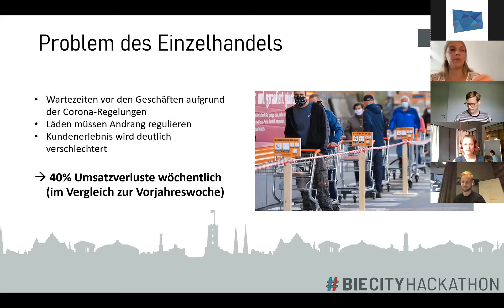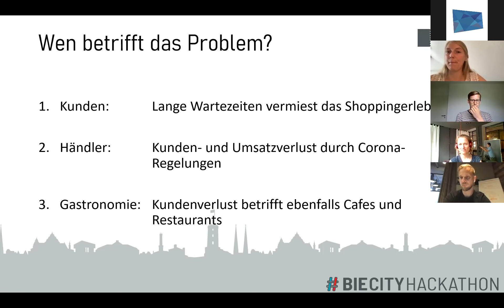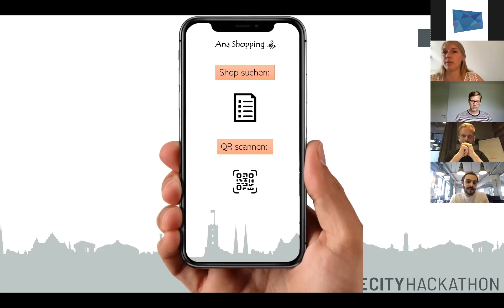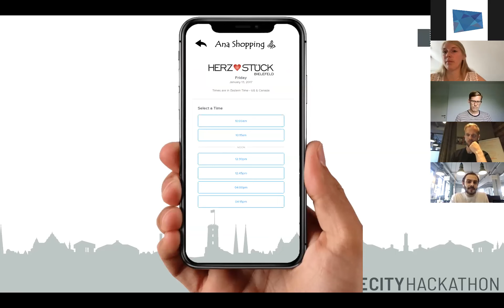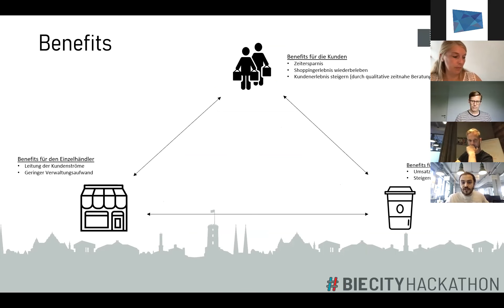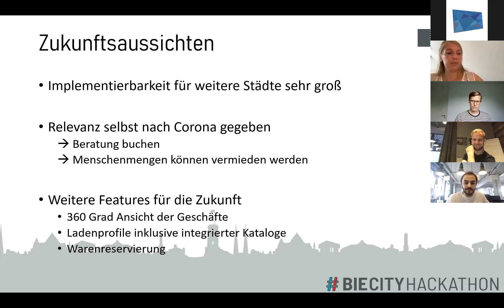BIE CITY Hackathon: Final Pitch "ANA Shopping"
„ANA Shopping“ ist eine App, die die Wartezeit vermindern und das Kundenerlebnis im Handel verbessern soll. Der Kunde erhält über die App einen Fastpass und bekommt somit Einblick in die Frequenz der Geschäfte oder kann seine Produkte reservieren. Die Idee für „ANA Shopping“ ist im Rahmen des BIE CITY Hackathons (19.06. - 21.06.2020) entstanden.